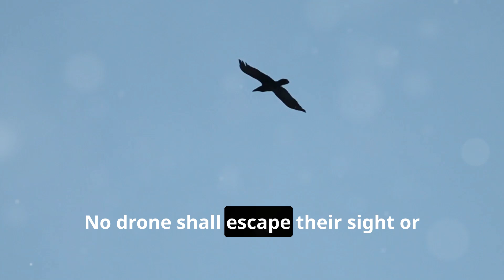🐦‍⬛Burds for Peace! The poem that might make you safer.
Dive into the eye-opening discussion on the negative impact of drones in our latest video. We'll explore how these mechanical devices are affecting our environment and privacy. Then, join us as we contrast these modern machines with nature's own aviators – birds. Highlighting the positive attributes of birds, we emphasize their role in our ecosystems and the beauty they bring to our skies. With a heartfelt tone, this video suggests a preference for the natural over the artificial.